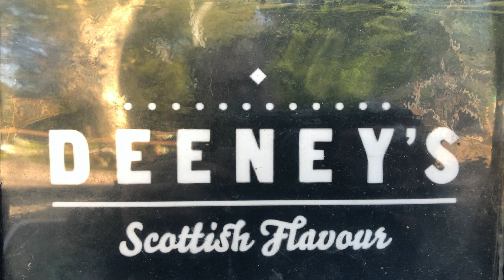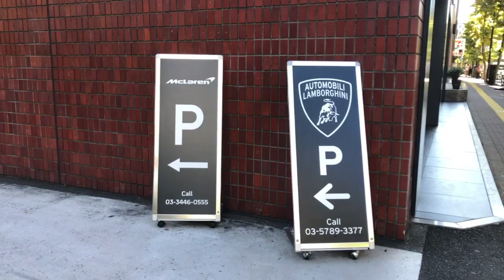Hiro-o and Arisugawa Park Oct 2020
A daytime video walking through the upscale neighborhoods of Hiro-o.

Here is some of the equipment I use and/or recommend:
For filming: DJI OM 4 Gimbal
Portable Battery
For music:
Focusrite Scarlett 2i2
Yeti Microphone

満足のいくリラックスサウンドをエンジョイしてください。